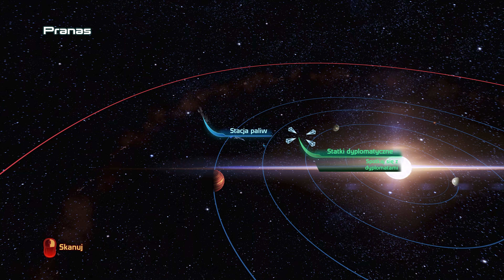(20) MASS EFFECT 3 (LE) = Gameplay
RATING: POSITIVE = 8/10